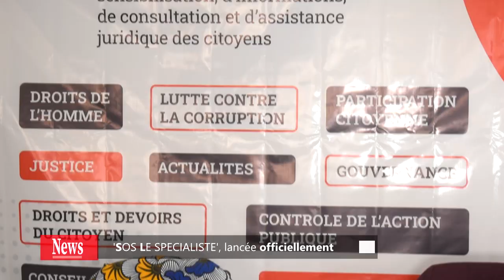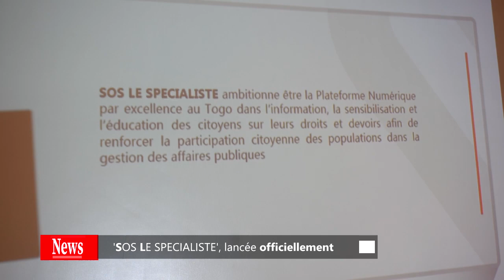SOS LE SPECIALISTE , lancée officiellement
L'Initiative Citoyenne des Jeunes la Voix des Enfants a lancé en conférence de presse le 23 février 2023, sa plateforme numérique SOS Le Spécialiste.

C'est une plateforme qui va s'employer à éduquer et accompagner les citoyens en ce qui concerne leurs droits et devoirs, a expliqué Samiroudine OURO SAMA, promoteur de cette plateforme

Elle prendra également en compte les questions liées à la corruption au Togo.